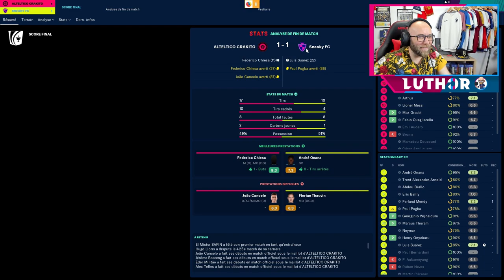#1 Draft Football Manager 19: Ca commence en beauté...